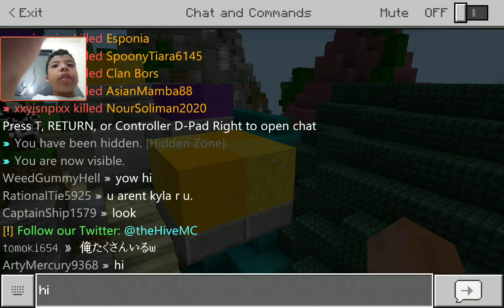Minecraft Server Playing - who will win?! (1)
Minecraft Server Playing - who will win?! With NOUR

Minecraft. Minecraft is a sandbox video game created by Swedish game developer Markus Persson and released by Mojang in 2011. The game allows players to build with a variety of different blocks in a 3D procedurally generated world, requiring creativity from players.

Gameplay modes: Multiplayer video game
Developer: Markus Persson, Mojang
Cvg genre: Open world, Indie game
Designers: Markus Persson, Jens Bergensten